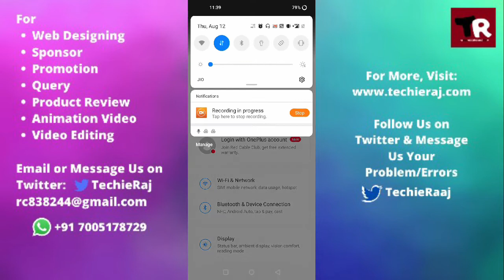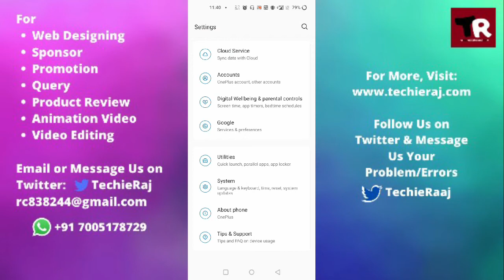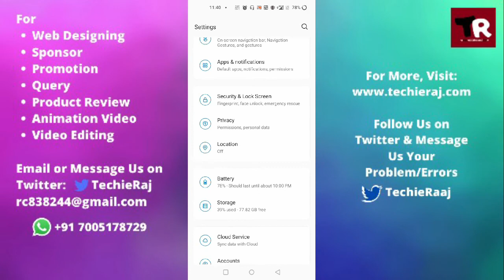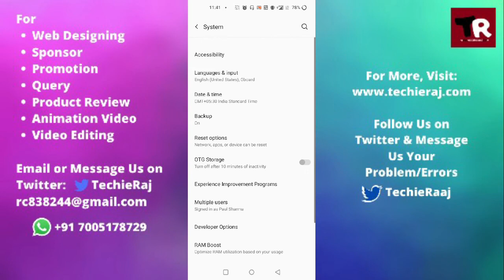Fix OnePlus 7 Pro Heating Issues Problem Solved